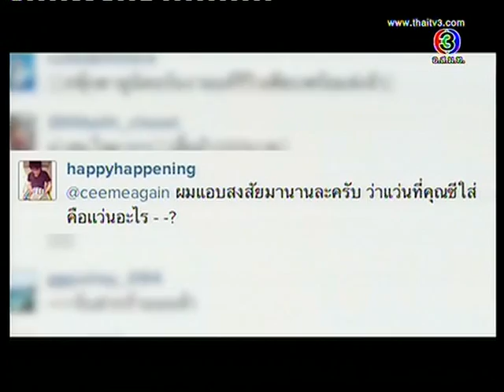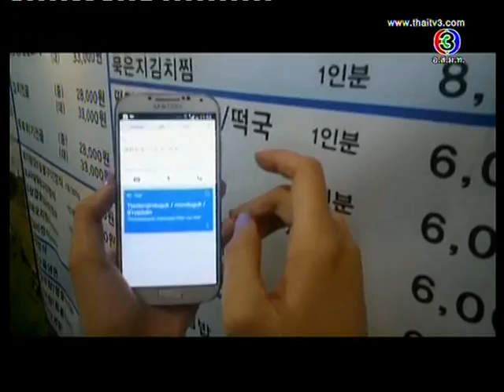IT Fever 28-06-2014 Google Glass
168 ชั่วโมง - IT Fever 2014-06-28 Google Glass
- แอร์ไทป์ แก็ดเจ็ตยอดอัจริยะ
- เวสชิล แก้วน้ำสุดล้ำ
- SCIO สแกนแคลลอรีด้วยแสงเลเซอร์
- Smart Ring Gadget ใหม่ของสาวๆ
- รีวิว Google Glass แว่นตาอัจริยะจาก Google แสดงฟีเจอร์ความเจ๋งที่ไม่เหมือนใคร

ติดตาม IT Fever ในรายการ 168 ชั่วโมง ได้ทุกคืนวันเสาร์ 00.15 น. ช่อง 3